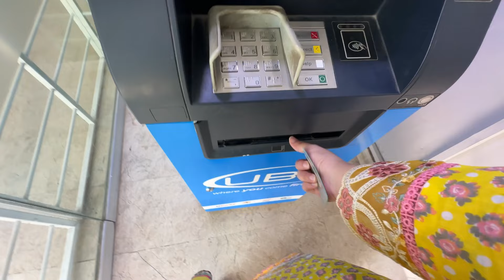Shadi Ki Shooping Karna Hua Mushkil🤒 || Phuppo ko Kesi Laggi Shopping ??🙄